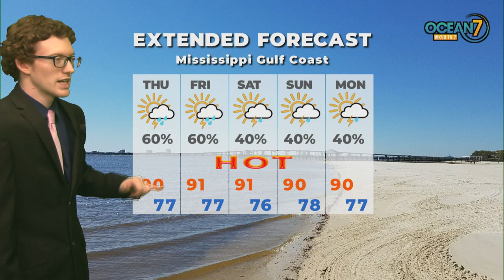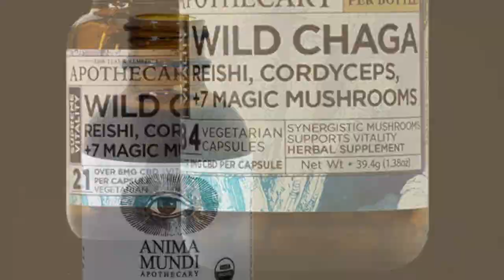Wed. Eve. Forecast 07/27/22